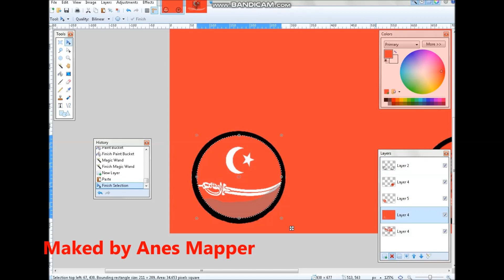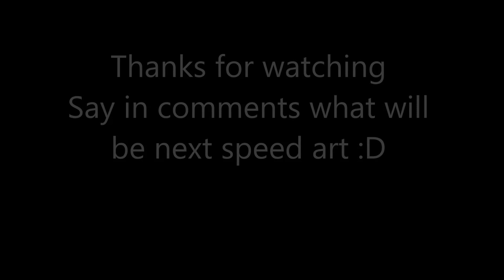Turkish Empire (Alternative SpeedArt) | Anes Mapper